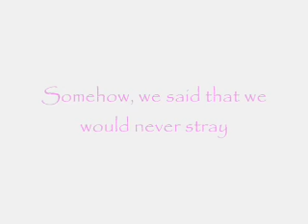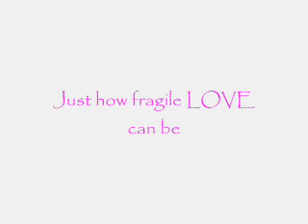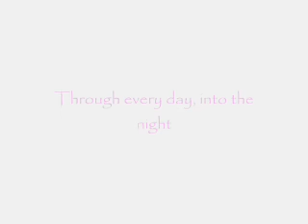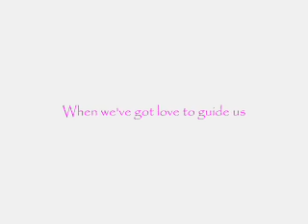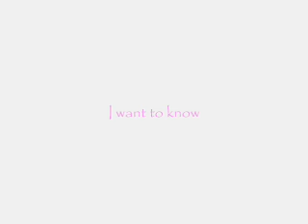What Might Have Been - Lou Pardini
What Might Have been by Lou Pardini with Lyrics